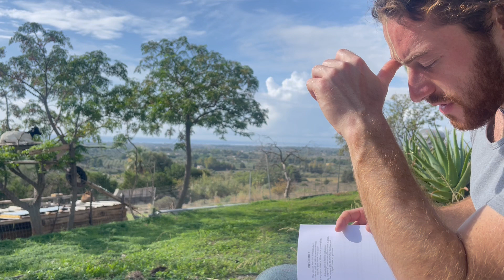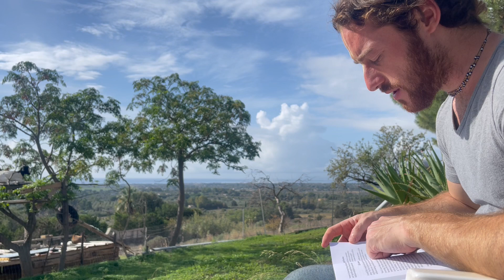Following Sri Chandra Dev: Purnavasu Nakshatra: Aditi.